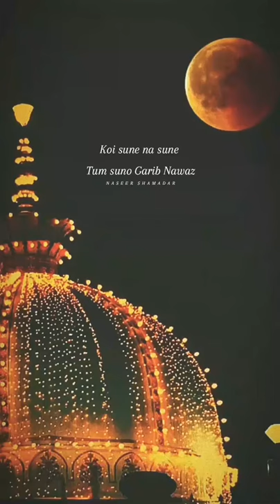💖 Khwaja Garib Nawaz 🥰 Islamic qawwali status video